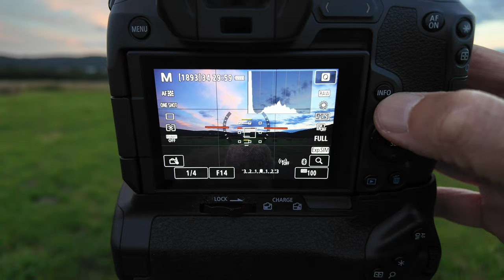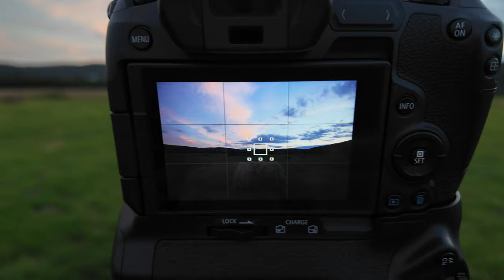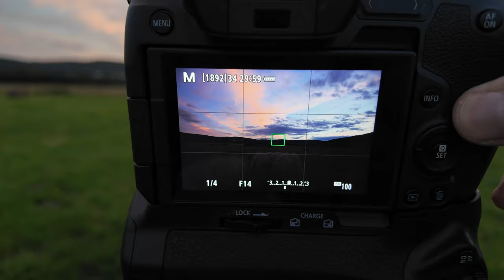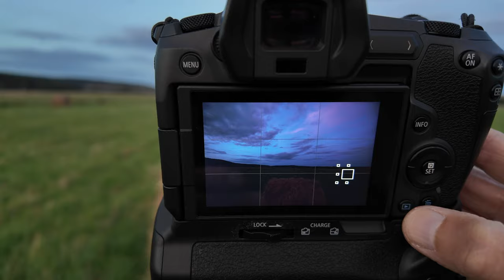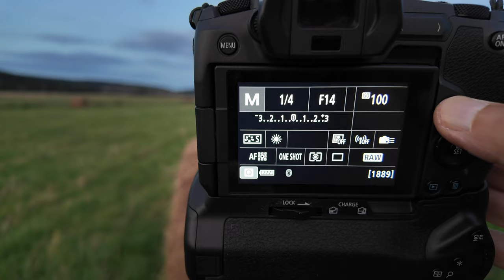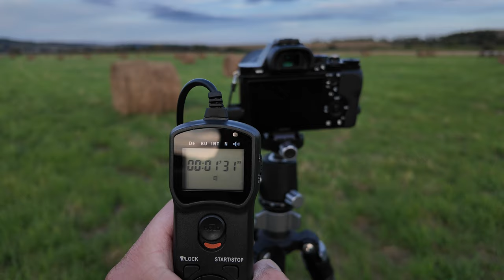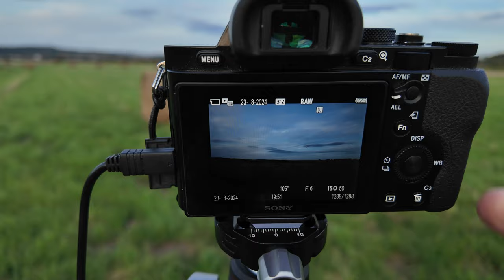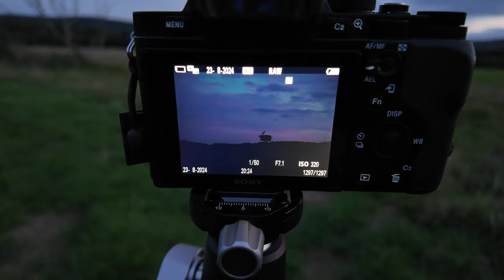Strohballen Fotografieren im Abendlicht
Das Fotografieren von Strohballen im Abendlicht kann ein besonders lohnendes Erlebnis sein. Die warmen Farben des Sonnenuntergangs verleihen der Szene eine goldene Aura, die die Textur und Form der Strohballen hervorhebt. Um die beste Wirkung zu erzielen, ist es wichtig, zur goldenen Stunde zu fotografieren, wenn das Licht weich und diffus ist. Ein Stativ kann auch hilfreich sein, um die Kamera stabil zu halten und die Schärfe der Bilder zu gewährleisten. Mit Geduld und Kreativität können Sie atemberaubende Bilder einfangen, die die Schönheit des ländlichen Lebens festhalten.

Stativ Tinkteek

PGYTECH Fotografie-Handschuhe

TAMRON 17-28 mm F/2.8 Di III RXD - für Sony E-Mount

K&F Concept X-Series Carbon Stativ, 172cm Kamera Stativ, Professionelles Fotostativ mit 30mm Metallkugelkopf, Tragfähigkeit 12KG,Tripod für Innen- und Außen-Fotographie X254C4+BH-30

Samyang 14 mm F2.8 Ultra-Weitwinkel-Wetterversiegeltes Objektiv für spiegellose Canon R Kameras

Canon EF 100mm F2.8 L IS USM Macro-Objektiv (67mm Filtergewinde, bildstabilisiert) schwarz